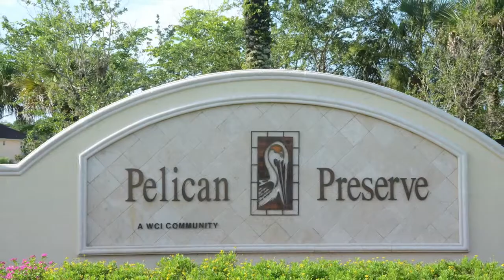10509 Carena Cir Fort Myers FL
10509 Carena Cir Fort Myers FL